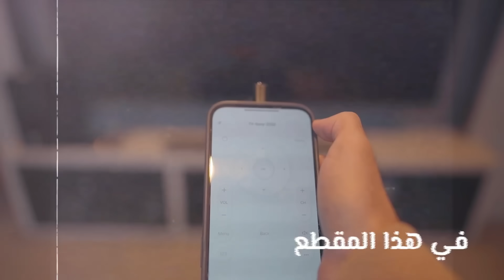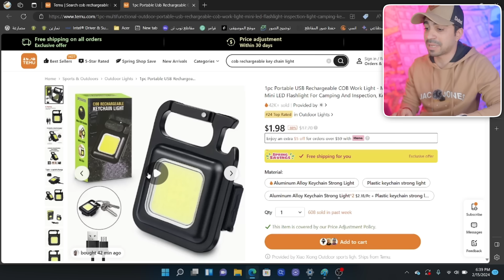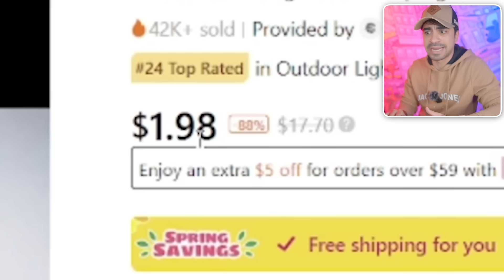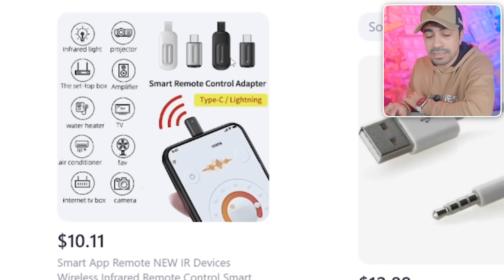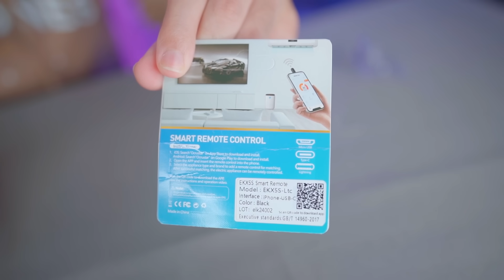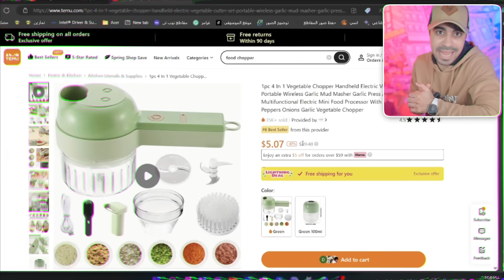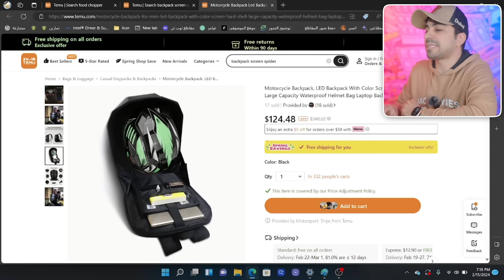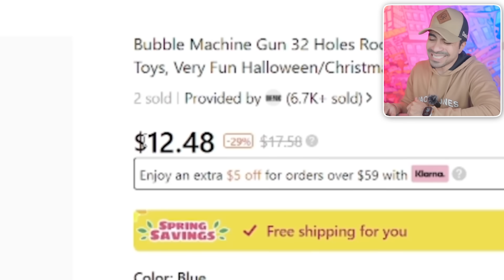اغرب الاشياء اللي ممكن تشتريها من الانترنت #11 : شنطة سحرية و غريبة 😂🔥